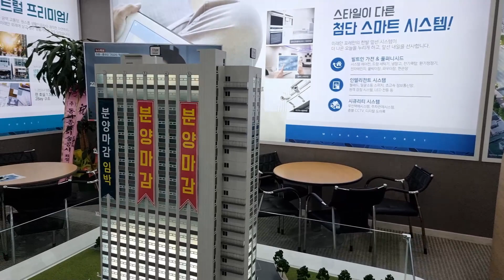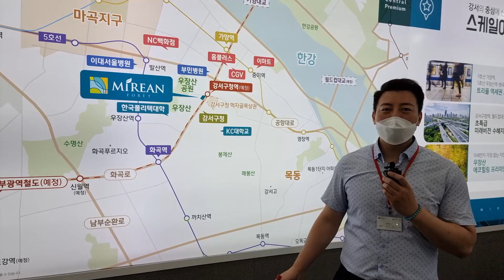강서구청앞 미래안포레오피스텔분양 1666-1061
서울시 강서구 화곡동1105,1105-1번지에
강서미래안포레오피스텔을 분양합니다.
오피스텔 총162실 공급합니다.
상가도  동시에 분양합니다.
강서의  중심 강서구청 마로앞에 위치하며
먹자골목 상권에 위치하며
우장산과 검덕산까지 근처에 있어서
힐링되는 주거지역입니다.
전호실 모두 다 1.5룸이며
2베이로 설계해서  개방감이  탁월합니다.

분양문의는
친절한 공인중개사  김상만에게로.
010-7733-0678  / 늦은 밤에도 통화 가능!